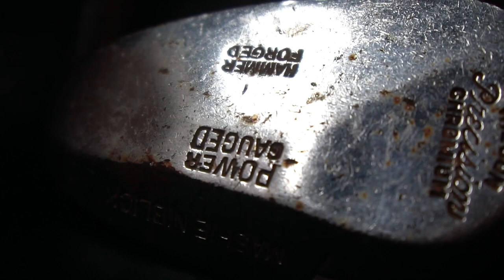Restoring a vintage Golf Club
The rain was hitting hard so this help pass the time!